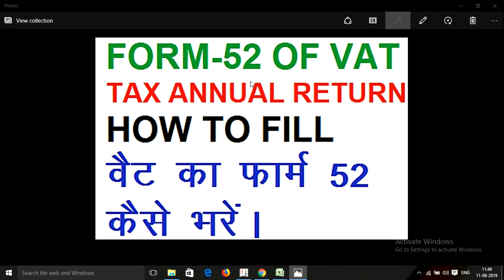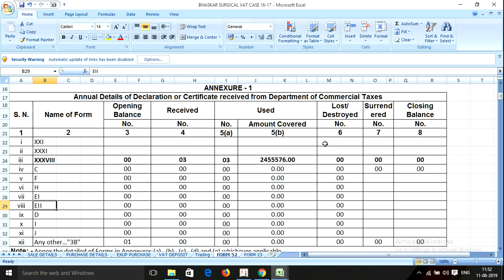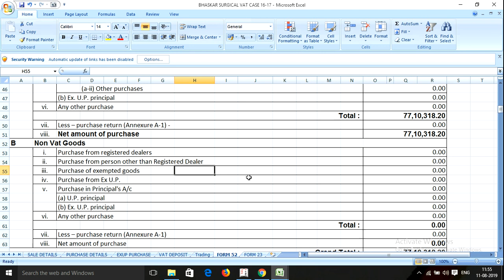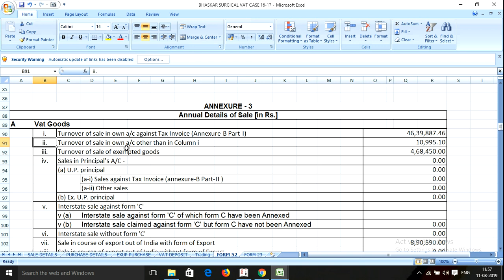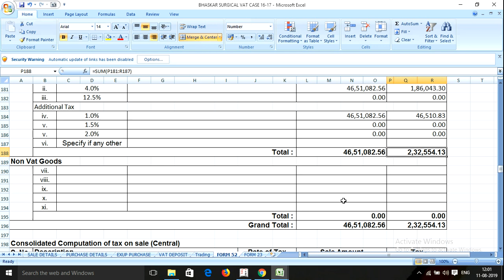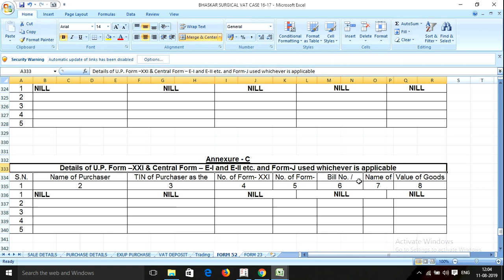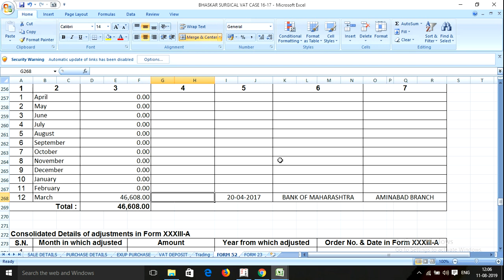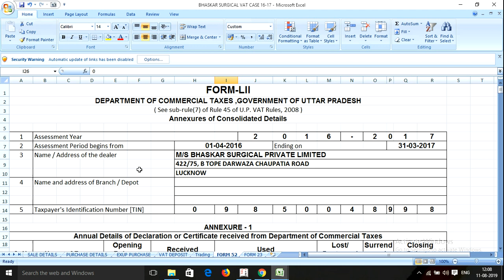HOW TO VAT FORM 52 ANNUAL RETRUN FILE AND PREPARE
TAX N ACCOUNTS
1.  Learn Extra Knowlege in Income tax and Goods and Services tax.
2. Learn Accounting work with tally.
3. Learn manual Accounting.

FOR ANY QUERY AND WORK
Send Mail For Any Query